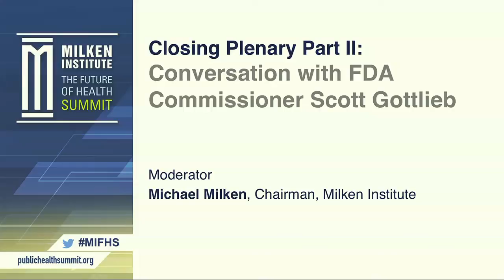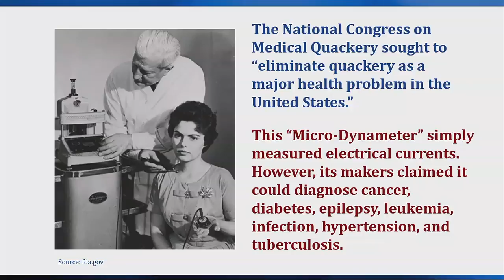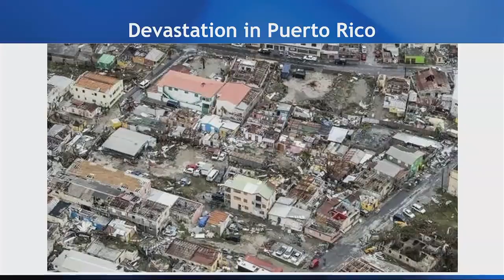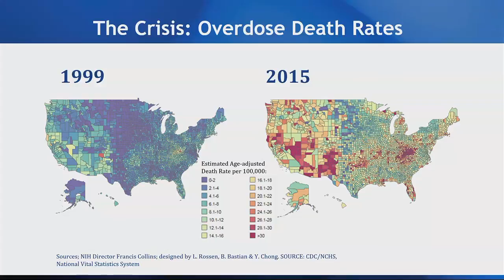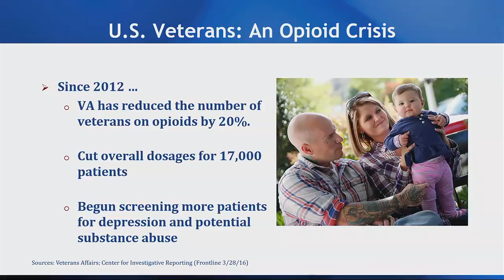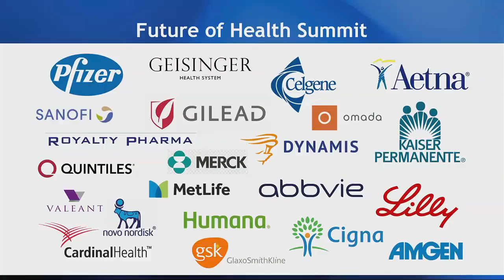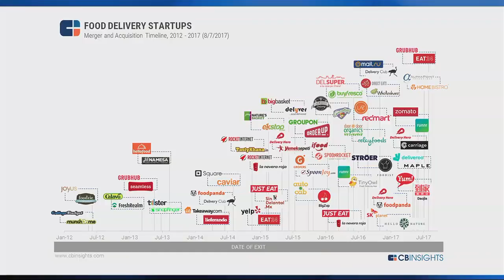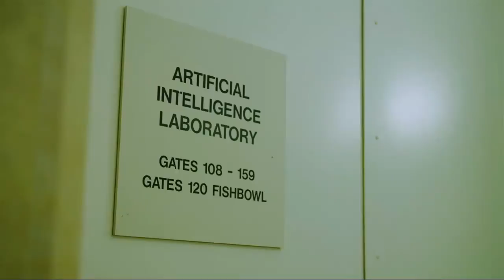A Conversation with FDA Commissioner Scott Gottlieb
U.S. Food and Drug Administration Commissioner Scott Gottlieb sits down with Milken Institute Chairman Milken Institute at the 2017 Milken Institute Future of Health Summit.